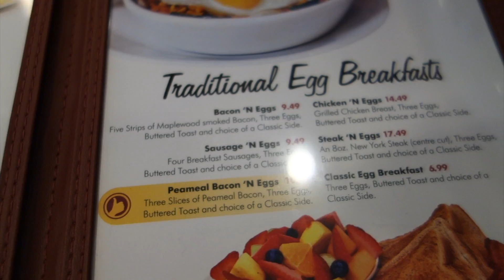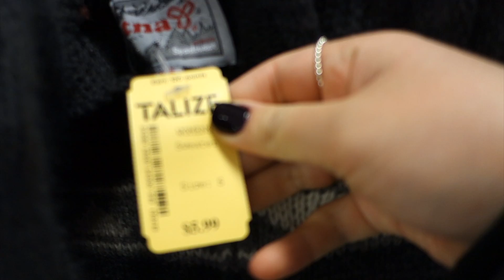LONG WEEKEND VLOG // BRUNCH, THRIFT SHOPPING, FRIENDS BDAY, TORONTO AUTO SHOW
hi guys, in this vlog i show you what i did during my long weekend. i went out for brunch, went to the thrift store, attended my friends birthday dinner and checked out the toronto auto show for the very first time! 💖